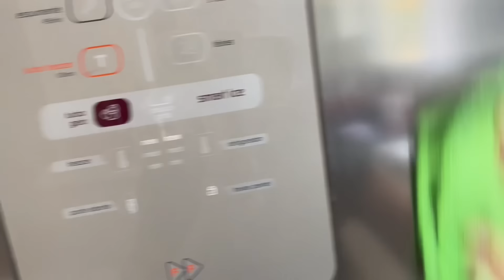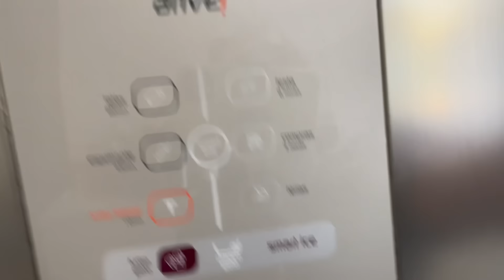SOCORRO😱NÃO ACREDITEI NO QUE ACONTECEU COMIGO|desmontei minha geladeira pra limpar|virtuosa do lar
VIDEO COM DICAS IMPORTANTES

VANESSA12
Site da gominha👇🏻

🔴KIT PROGRESSIVA BABY

-Minha lixeira do banheiro
-MEU ESCORREDOR DE LOUÇA
- Coala normal
-MEU MOP SPRAY
- Minha cafeteira
-adoçante stevia
-tablete da keu
Coalas desinfetantes
-farinha de castanha de caju
-farinha zaya sem gluten
-desodorante sem alumínio
-sal integral mossoro

 A MULHER VIRTUOSA: Está atenta ao andamento da casa e não come o pão da preguiça | provérbios 31:27